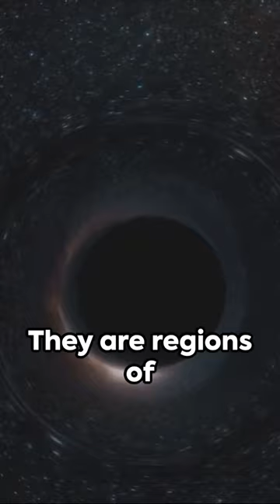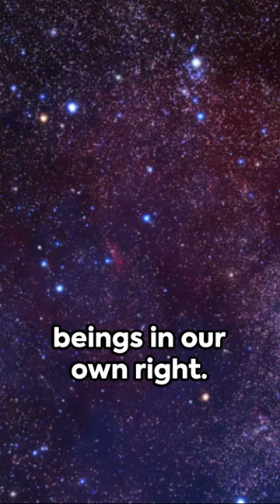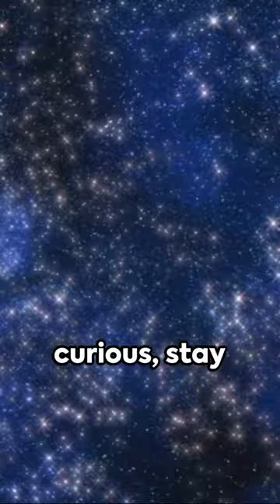[Mind-Blowing Cosmic Facts You Won't Believe! 🚀]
Welcome to my cosmic journey! Explore the wonders of the universe with these jaw-dropping cosmic facts that will expand your mind and leave you in awe. From black holes to supernovas, we uncover the mysteries of space in this captivating short video. 🌟 Don't miss out on the chance to broaden your cosmic knowledge!